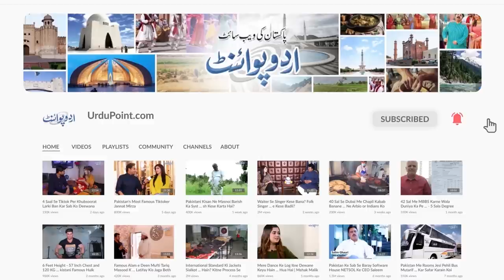Faisalabad Me PMLN Ka Luxurious Party Office - Wo Kon Hai Jis Ne Croron Kharch Ke Party Ko Gift Dia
PMLn General Secretary, Faisalabad, Mian Zia ur Rehman has made a Lavish and Luxurious Home Secretariat for PMLn.  He made white house worth rupees crores with the Lavish amenities, Beautiful interior and Luxurious rooms. After the completion of this newly build magnificent house, he dedicated this House to PMLn as a party office. UrduPoint anchor Muzammil Ashraf has taken us to visit the Mansion. How the mansion looks like from inside and what is its worth, let us know the details in this video.
Anchor: Muzammil Ashraf